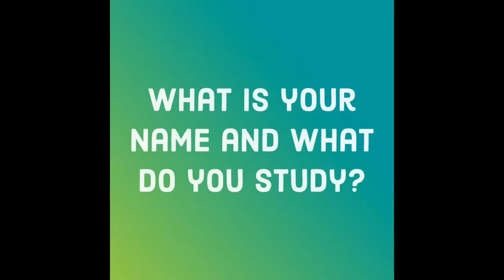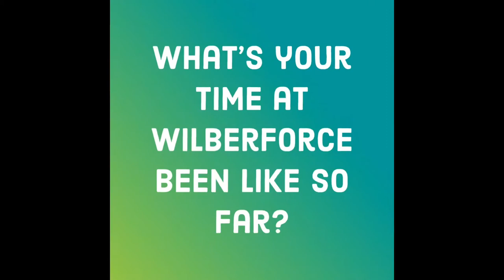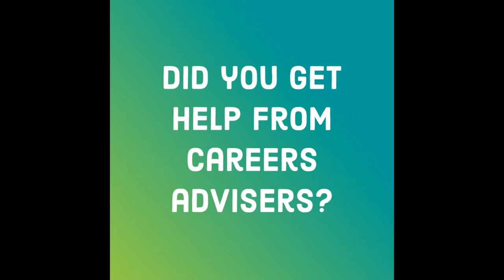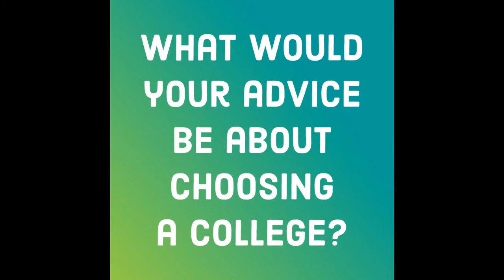Student Experience - Wiktoria Kutcha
Former Newland School for girls student Wiktoria Kutcha, talks about why she decided to do a foundation course at Wilberforce following her two years of study.